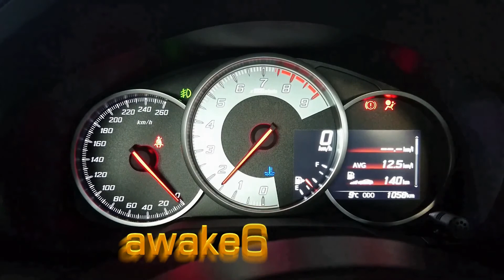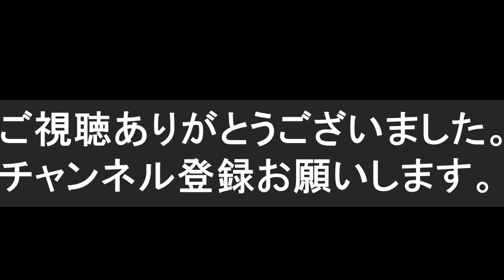【危険】大雪で危うく!!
数年に一度の寒気”日本海側を中心に大雪
佐賀も降りました。

道路はアイスバーンとなり非常に危険な状態。
86はノーマルタイヤの為、本日はお休み。

通勤途中の交差点で事件発生!!

佐賀県内で発生した人身交通事故は、人口１０万人当たりで全国で最も多く、５年連続で全国ワースト
各々が気をつけ自分勝手な運転をやめれば返上できるのではないのかと思います。